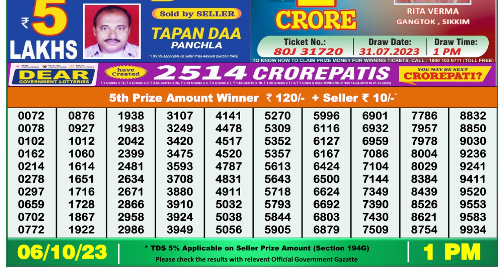🔴Dear Lottery Sambad Live 1pm today 06.10.23 Nagaland State Lottery Result